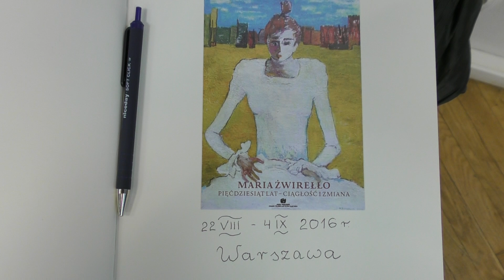Maria Żwirełło -wernisaż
Wspaniałe malarstwo. Zapraszam!!!